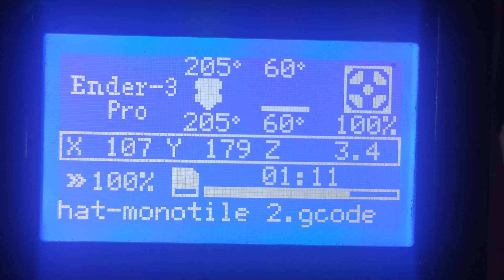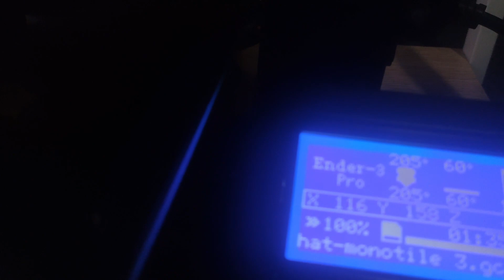Unbelievable 3D Printer ASMR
Watch what happens to your mood when you watch a 3D Printer in action! 3dprinting asmr - Action shots of making just short of a 100 hat tiles. hathiraja tiles! Look it up, this is a mathematical MIRACLE! - Alright I am done putting click-baity words in this description. Enjoy